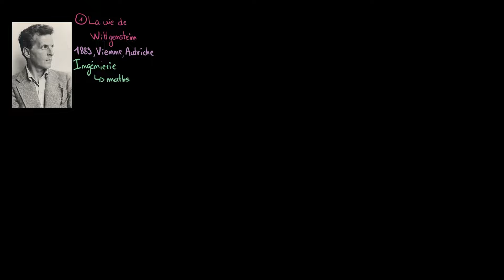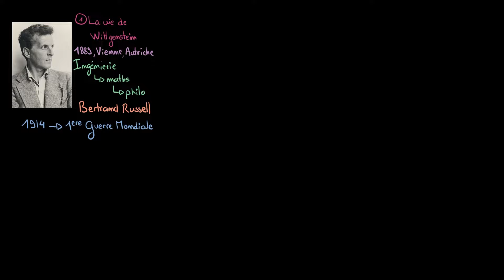La Philosophie de Wittgenstein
Dans cette vidéo, nous allons nous intéresser à la philosophie de Ludwig Wittgenstein en étudiant sa vie, les concepts qu'il développe dans le Tractatus logico-philosophicus et dans les Investigations Philosophiques.

0:00 - La vie de Wittgenstein
2:46 - Le Tractatus logico-philosophicus
5:45 - Les Investigations philosophiques
9:33 - Conclusion

Si vous souhaitez me contacter vous pouvez m'envoyer un message sur Twitter ou Discord :)